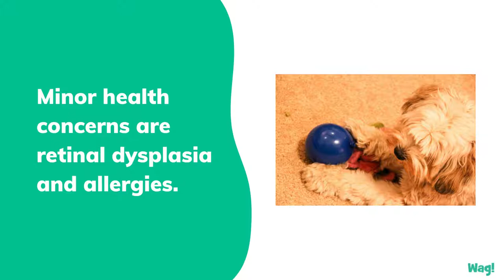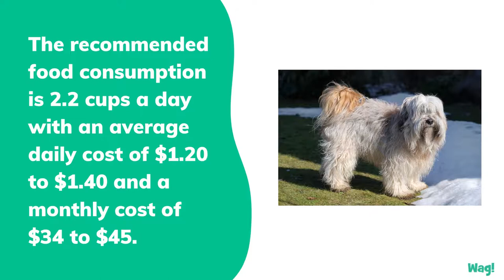Tibetan Terrier | Wag!